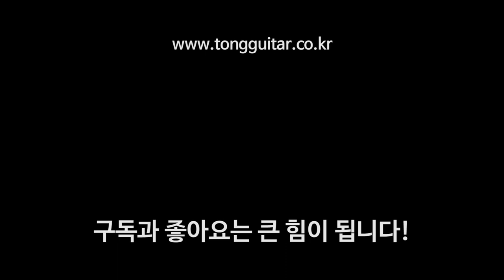크래프터기타 갓인어스 사운드샘플 By 통기타이야기